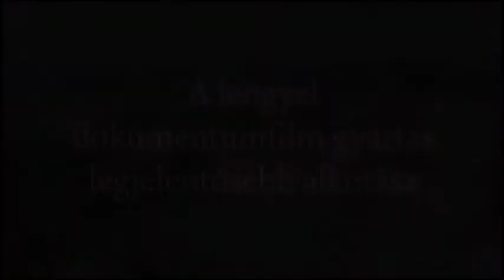A fehér ruhás vándor